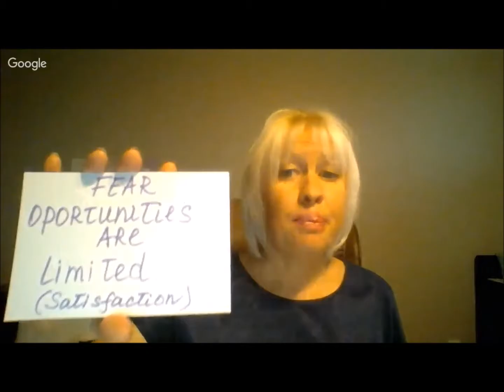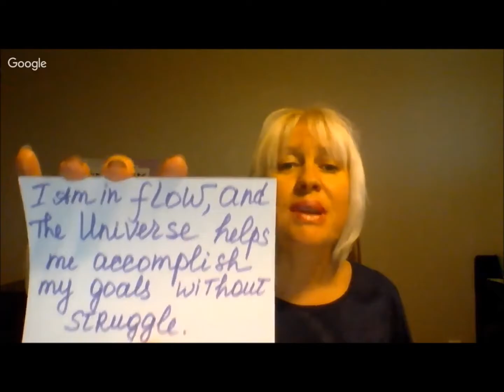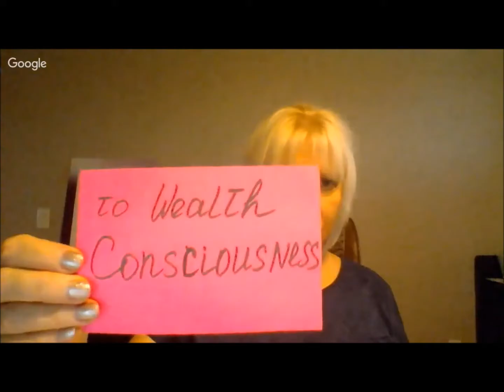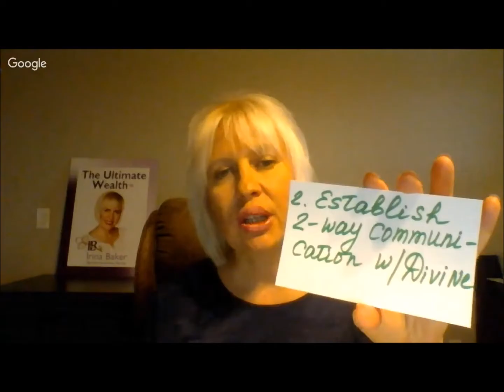The Real Reason Everyone Wants *Money*! ( It’s Not What Everyone Thinks.)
Irina Baker explains the common mistake why people want money and how many got it backwards on the subject of money. Once you change your perspective, you are on your way to increasing your cash flow.